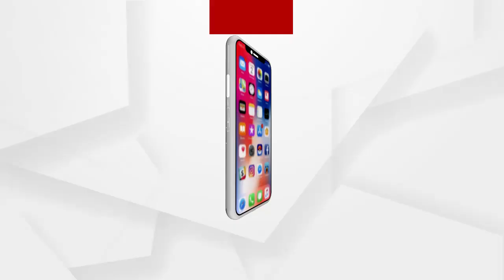ବାଲେଶ୍ୱର ସହରର ଉନ୍ନତିକରଣ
ମୁଖ୍ୟମନ୍ତ୍ରୀ ବାଲେଶ୍ୱରବାସୀଙ୍କୁ ଛଳନା ଛଡା ଅନ୍ୟ କିଛି ନୁହଁ...
ମୁଖ୍ୟମନ୍ତ୍ରୀ ବାଲେଶ୍ୱର ସହରର ଉନ୍ନତିକରଣ ପାଇଁ 155କୋଟି ଟଙ୍କାର ଆର୍ଥିକ ସହାୟତା ଘୋଷଣ ପରେ ମୁହଁ ଖୋଲିଛନ୍ତି ସଦର ବିଜେପି ବିଧାୟକ ପ୍ରାର୍ଥୀ ମାନସ ଦତ୍ତ...